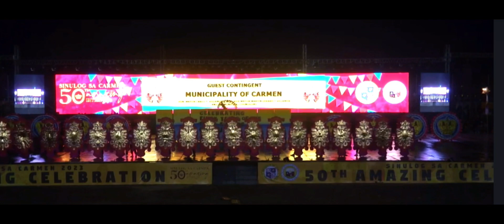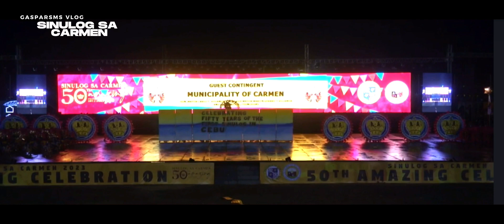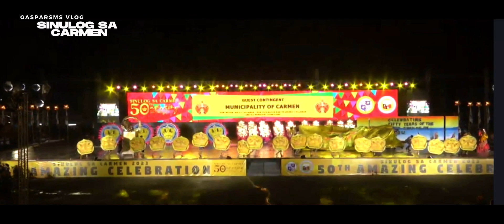SINULOG SA CARMEN 2023 | MUNICIPALITY OF CARMEN